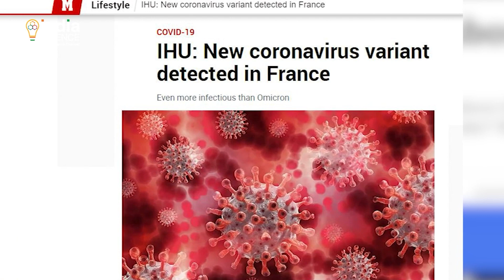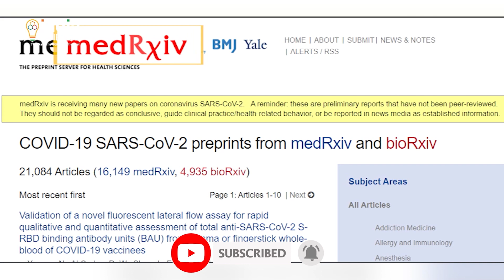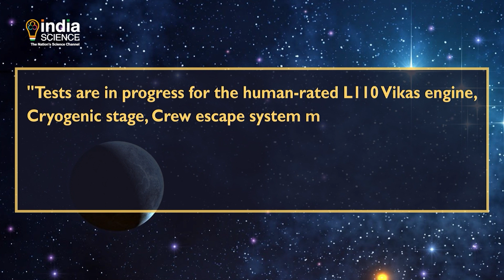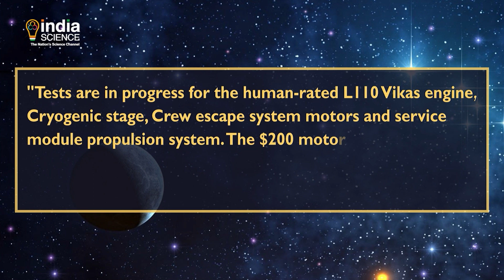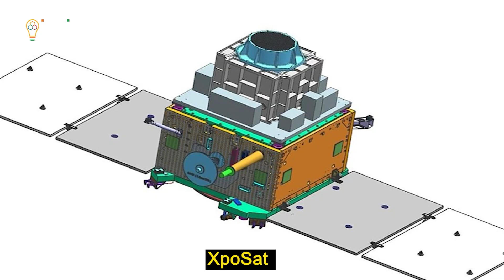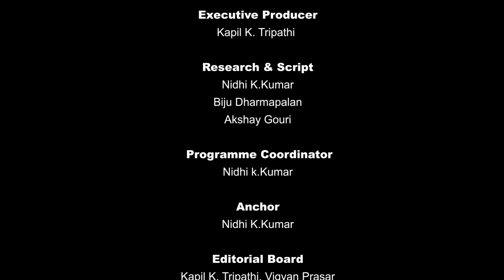Science Time (E) - 14 January 2022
"Chinese probe captured in a selfie from the Red Planet
France meets unexpected coronavirus new variant”IHU”
ISRO’s new ambitious plans for space in 2022."